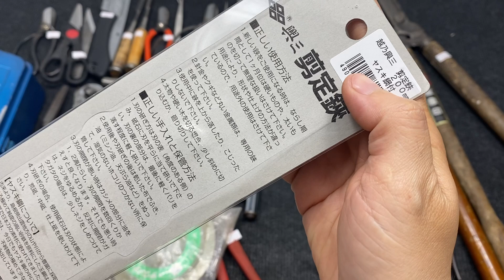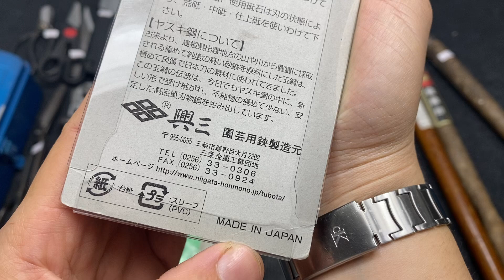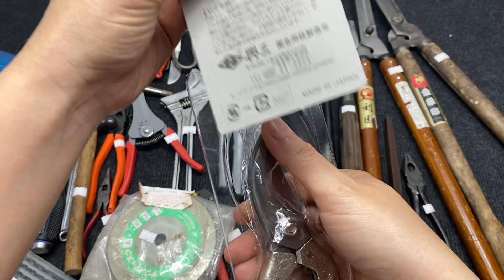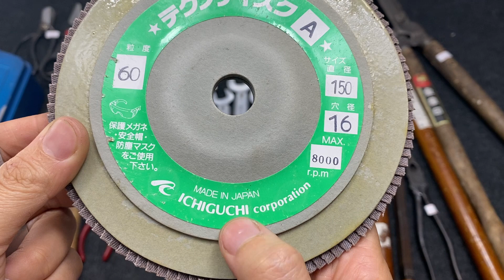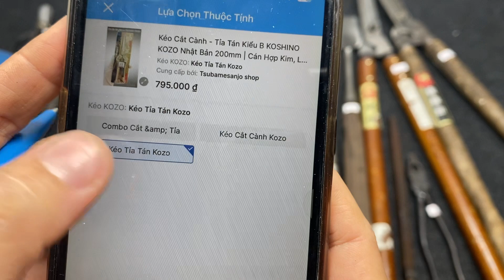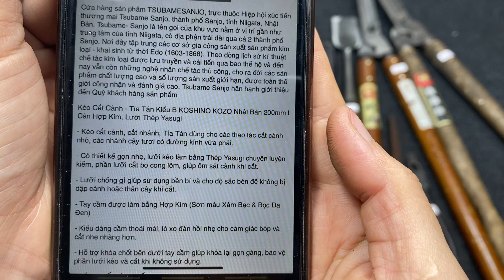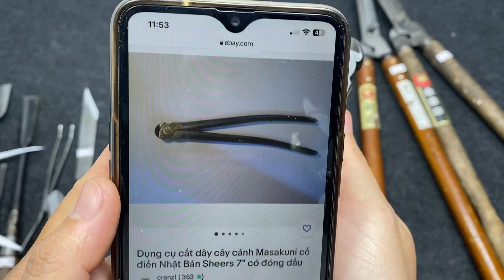Clip 100. Lh 0969.454.789 Tri Ân Khách Hàng Kéo Cắt Cành New 100% KOZO KOSHINO 420k Bộ Cle Lực HOZAN